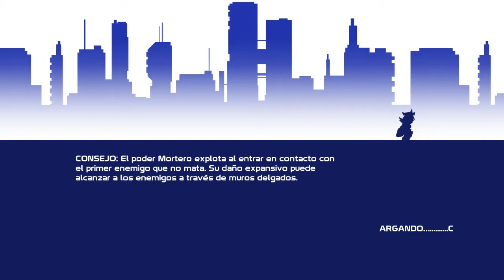20XX | PLATAFORMEO INFERNAL D: !!!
ESPERO LES ENCANTE EL VIDEO
LOS HAGO CON MUCHO AMOR